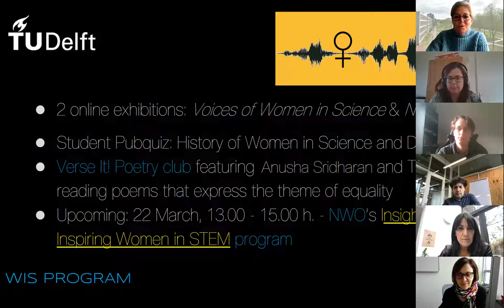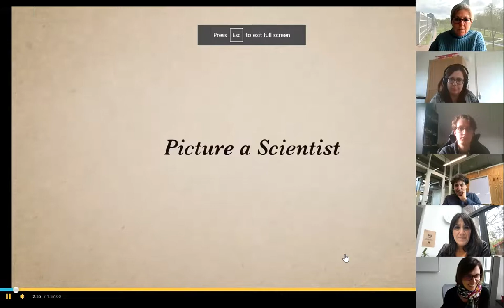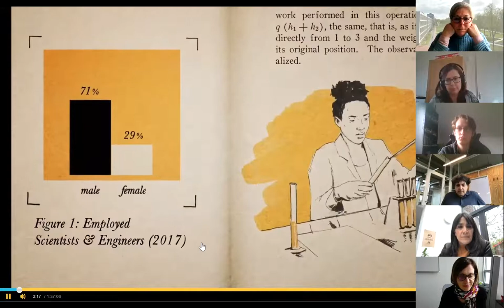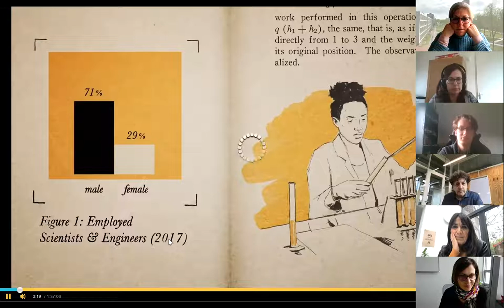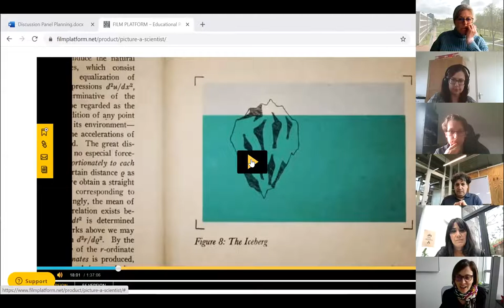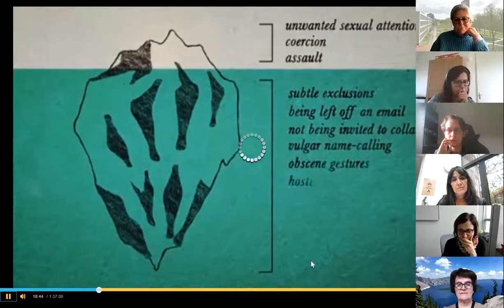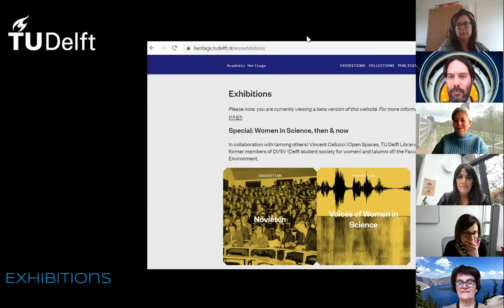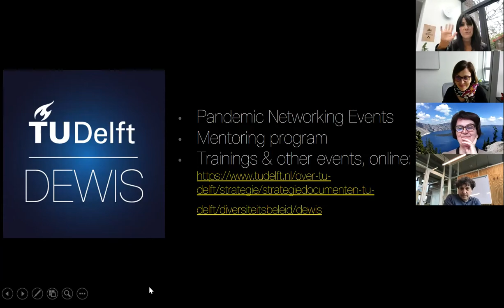TU Delft Picture a Scientist stream and discussion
As part of the 2021 Celebrating Women in Science program , TU Delft Library and DEWIS organized a film stream and panel discussion on Picture A Scientist (info below) for all TU Delft staff and students.  We invite those who watch the film to ask questions, to encourage more discussion, and to take actions within your own communities to advance more conversations about (gender) equity in science in institutions, corporations, societies, and other groups worldwide.

PICTURE A SCIENTIST (2020 Tribeca film festival selection) is a documentary that chronicles the groundswell of researchers who are writing a new chapter for women scientists. A biologist, a chemist, and geologist lead viewers on a journey deep into their own experiences in the sciences, ranging from brutal harassment to years of subtle slights. Along the way, from cramped laboratories to spectacular field stations, we encounter scientific luminaries - including social scientists, neuroscientists, and psychologists - who provide new perspectives on how to make science itself more diverse, equitable, and open to all.

and TU Delft Library WIS program website.

We are grateful to our panel members:

David Keyson, University Diversity Officer and Professor IDE
Sam Vijlbrief ,  Diversity Group of the Student Council & Works Council
Elif Ozcan Vieria, Professor IDE
DEWIS Board member Zofia Lukszo, Professor TPM
Laura Crespo, Professor 3mE
Valeria Garbin, Professor AS moderates.